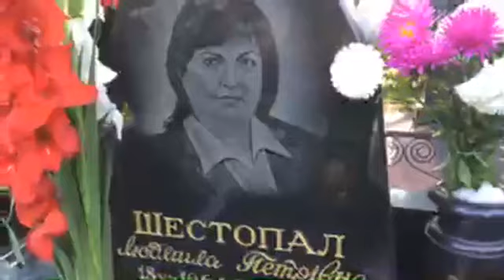Пам`ять та молитва - 19 серпня 2019 - 11 річниця смерті Людмили Шестопал